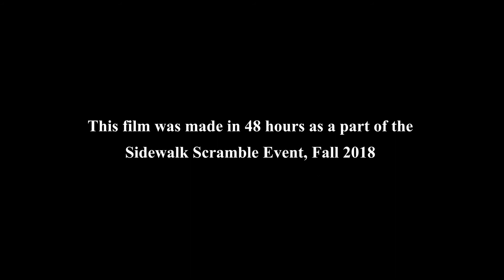Homework - Angel Wolf Productions